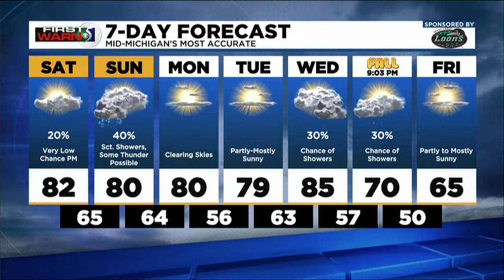First Warn5- Saturday morning, September 17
Weather Forecaster Kyle Gillett has your latest forecast.